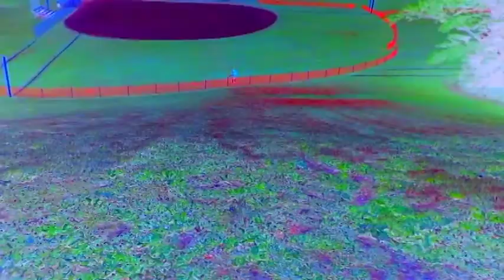The Final Cheese for the Rat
A music video for m_l@z's song The Final Cheese for the Rat.